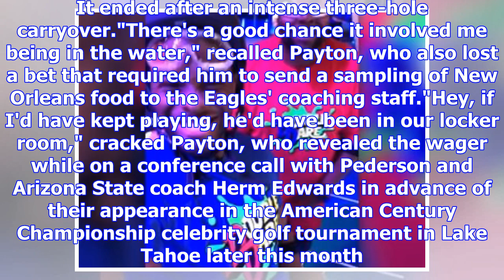Philadelphia Eagles win the wager, will wear home jerseys in the New Orleans Saints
2:29 PM ETMETAIRIE, La. -- The Philadelphia Eagles will be wearing their green home jerseys when the...